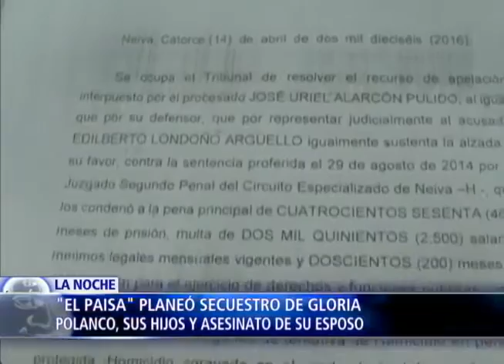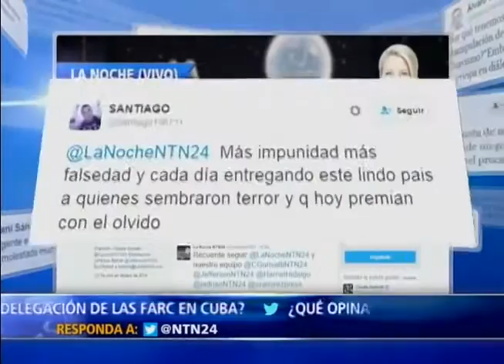Análisis político y estratégico viaje alias El Paisa de las Farc a Cuba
En panel-entrevista dirigido por el periodista Jefferson Beltran del programa La Noche de Claudia Gurisatti, el coronel (RA) del ejército de Colombia Luis Alberto Villamarín Pulido analizó los pormenores políticos y estratégicos del viaje del terrorista alias el paisa de las Farc, a Cuba para reunirse con los jefes de su grupo.
El coronel Luis Villamarín es autor de 40 libros relacionados con la geopolítica, la estrategia nacional y la seguridad nacional.